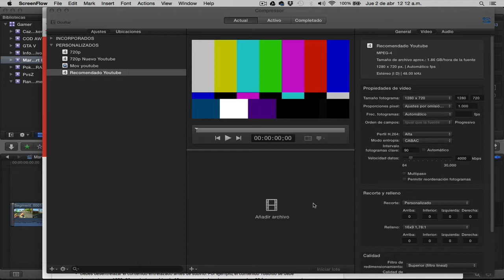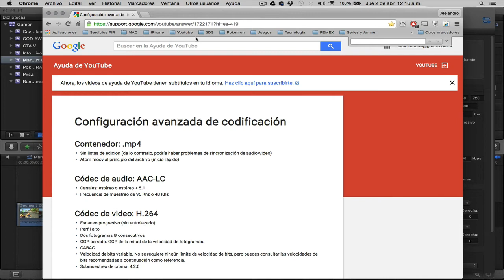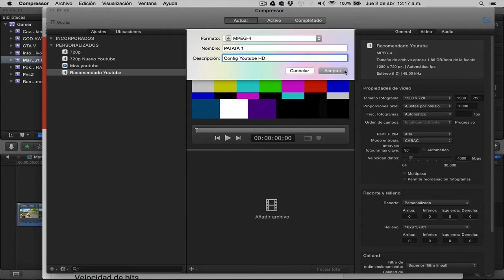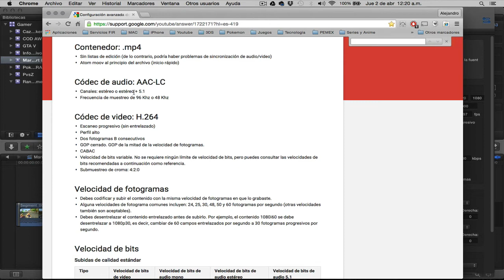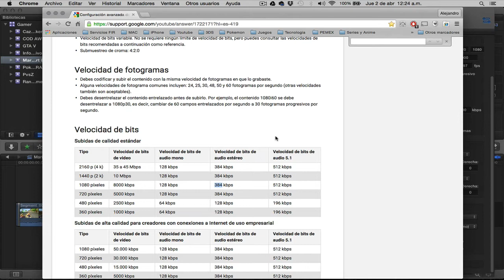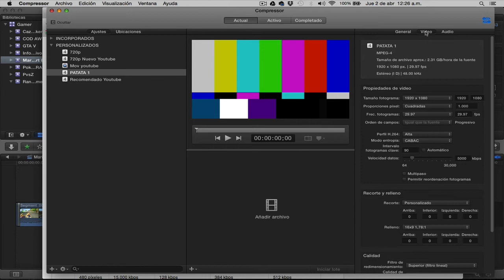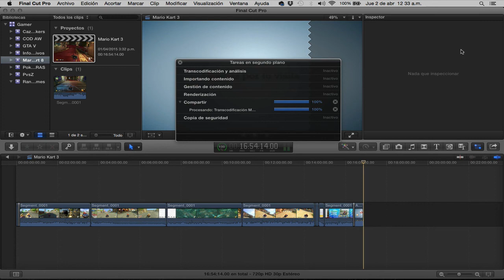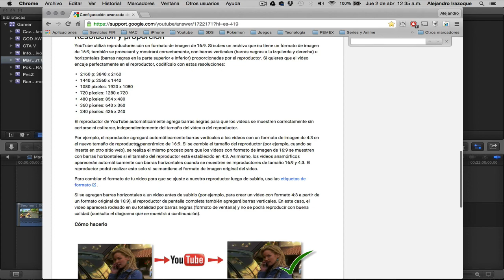Exportar Videos en HD Final Cut Pro X Compressor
Link de CONSULTA

Espero que les sea de utilidad a todos

Si quieres un saludo, Comenta!

• • GAMING • •

Xbox Gamer Tag: Aletz84
PS3: Irahanssen
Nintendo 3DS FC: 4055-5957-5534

• • CONTACTO • •